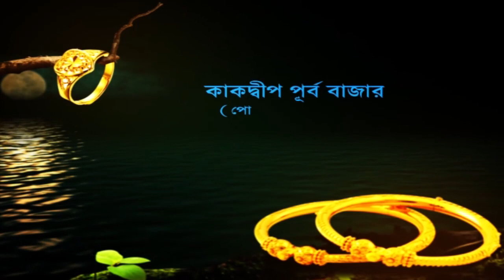কাকদ্বীপের দেবরাজ সুন্দরবন থেকে তুলে আনলেন নতুন প্রতিভাকে। Breaking Bengal